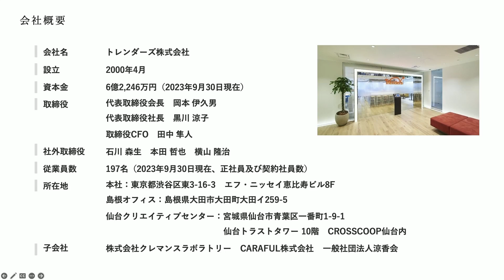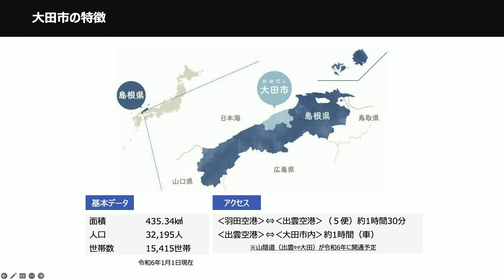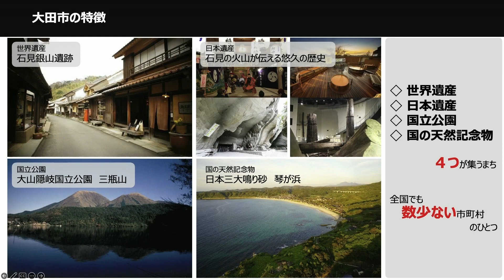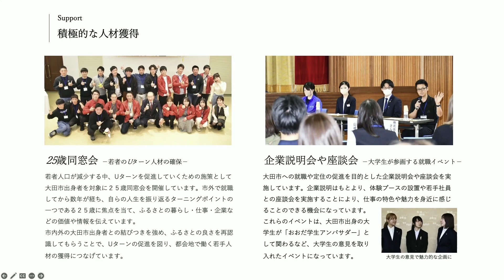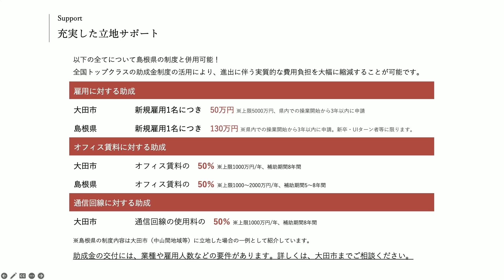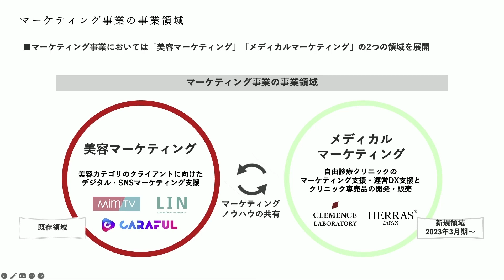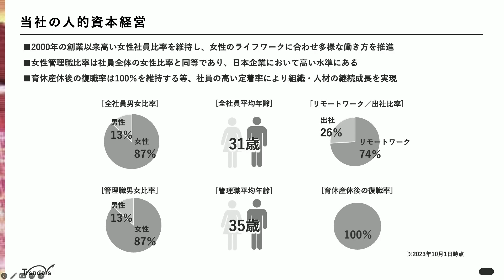【ソフトIT産業向け島根県企業進出ウェビナー⑤大田市第１部】女性人材の活躍とサクセスストーリー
令和５年度に実施した「島根県企業進出ウェビナー」のアーカイブ動画です。
本動画では、令和６年１月１６日に大田市で行った第１部「女性人材の活躍とサクセスストーリー」をご紹介！
大田市に進出した東京のデジタルマーケティング企業「トレンダーズ株式会社」の黒川社長と大田市長の対談をぜひご覧ください。

▶島根県立地情報ポータルサイト「しまねスタイル」
▶サテライトオフィス誘致専用サイト「しまねBizStyle」

島根県商工労働部企業立地課